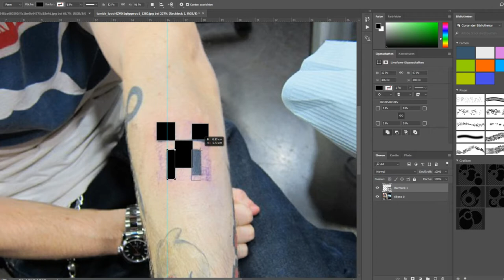Deadmau5 Break Shoes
Next Step @ Project Mau5
New Textures... Shirt, Tattoo's, Skin... NormalMaps + Spec etc.

► Programme
Adobe Photoshop
Autodesk Maya
Marmoset Toolbag

Ihr könnt mich unter folgenden Adressen finden.